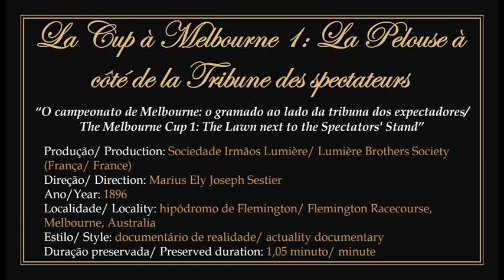1896 - La Cup à Melbourne 1: La Pelouse à côté de la Tribune des spectateurs - Frères Lumière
► "The Melbourne Cup 1: The lawn next to the spectator's stand". Produced by the Lumière Brothers Society and directed by French filmmaker and photographer Marius Ely Joseph Sestier in 1896.
1) Film in the public domain according to the terms stipulated by the Berne Convention. France is a signatory country to the convention. As a result, it is shown here without public disclosure.
2) Considered the 1st film produced in Australia, followed by a few others documenting the horse racing championship at Flemington Racecourse in Melbourne.
3) This film features a crowd of spectators crowding onto the lawn in front of the grandstand. Many people curious about the novelty of the cinematograph in Australia whose films they had yet to see.
4) To watch the original work without the presentation: 00:00:30.
5) Sequences:
- The Melbourne Cup 2: Not available.

► "O Campeonato de Melbourne 1: O gramado ao lado da tribuna dos expectadores". Produzido pela Sociedade Irmãos Lumière e dirigido pelo cineasta e fotógrafo francês Marius Ely Joseph Sestier em 1896.
1) Filme em domínio público de acordo com os termos estipulados pela Convenção de Berna. A França é um país signatário da convenção. No entanto o Institut Lumière ainda notifica a proibição da exibição pública desta obra, alegando ainda ser detentor dos direitos autorais. Em decorrência disso ela é exibida aqui sem divulgação pública.
2) Considerado o 1º filme produzido na Austrália, seguido de alguns outros documentando o campeonato de turfe no Hipódromo Flemington em Melbourne.
3) Este filme apresenta uma multidão de espectadores se aglomerando no gramado em frente à arquibancada. Muitos curiosos em relação à novidade do cinematógrafo na Austrália cujos filmes ainda iríam assistir.
4) Para assistir a obra original sem a apresentação: 00:00:30.